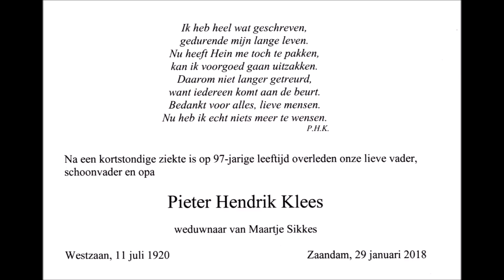Molenaar Piet Klees in memoriam.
Molenaar Piet Klees uit Westzaan in memoriam.
ik heb heel wat geschreven,
gedurende mijn lange leven.
Nu heeft Hein me toch te pakken,
Kan ik voorgoed gaan uitzakken.
Daarom niet langer getreurd,
Want iedereen komt aan de beurt.
Bedankt voor alles, lieve mensen.
Nu heb ik echt niets meer te wensen.
Piet Klees.